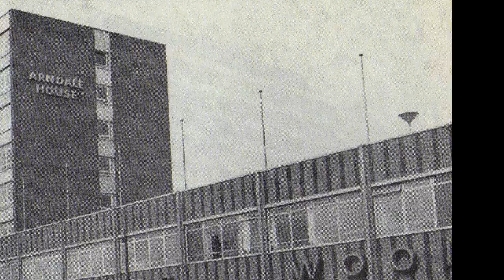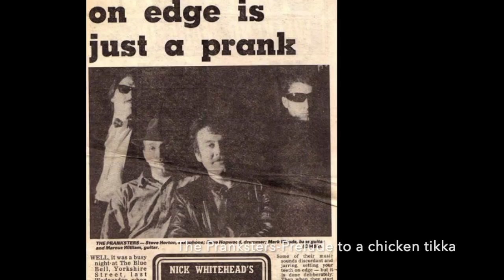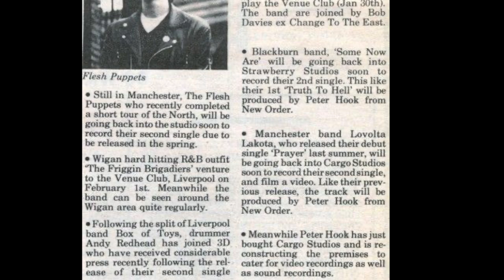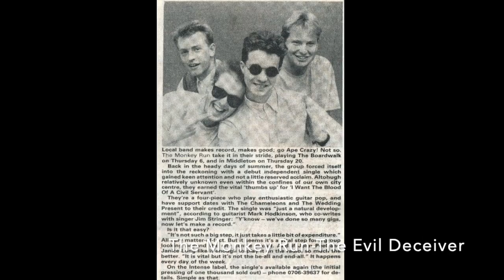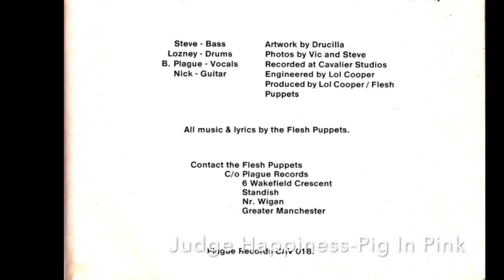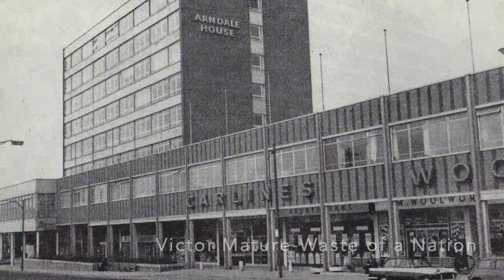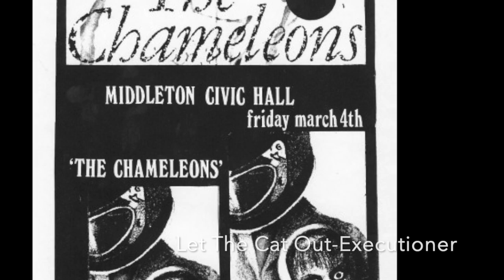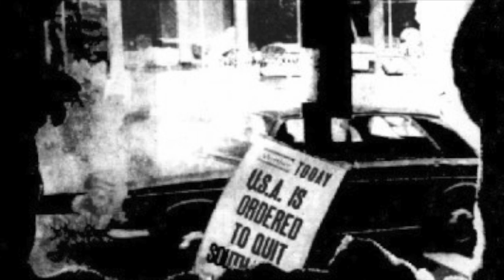Screams From The Arndale of Death Cassette Compilation 1982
Cassette compilation with 19 rare songs from bands of Middleton/Rochdale and North Manchester in the early 80s.This tape was compiled by Mark Hodkinson (The Monkey Run) from demos sent by bands while he was working at the Manchester Evening news at the time.  It all comes from an old cassette tape kindly supplied by John Purdy (RIP) and mixed by John Whittaker on his recording studio. It has to be said that coincidentally, Whittaker offered Dave Fielding and Reg Smithies (The Chameleons)  loads of his time and support when they started with their project The Reegs in the late 80's.
The tape features live tracks from the Middleton civic Hall at 'The Musicians Collective', mainly organised by Paul Heywood (Spoon head) and Stuart Campbell as well as helped by the sadly missed Robbie Malone aka 'Reckless Robbie'. Robbie sings in The Reegs Track 'Snooker Hooligan' and 'Jesus Comes To Manchester' available in the released remastered CD compilation (June 09). The last gig organised by the musicians collective was in 1982 (with The Chameleons) and according to Spoon head it was the only one which they made a little bit of profit.
This collective put bands on every Wednesday night, and they were hugely important for any local young band at the time.
While the audio quality is not the best, some songs have stood the test of the time pretty well. The cassette compilation features a priceless introduction of what was happening in North Manchester those days.
The strong influence of The Chameleons over these bands is absolutely immense and thats why some of this songs will unavoidably remind us a lot to them.
There were many others for sure, like Partisan Grey, which was Gary Lavery`s band (The Reegs), Sister Rain (Produced by Dave Fielding) etc etc..but the truth is The Chameleons influence to all this bands and people was undeniable.. Their essence and unique legacy will remains with us for ever.
I would finally like to thank John Purdy for his help and for supply the mentioned Cassette. Thank you John, wherever you are.
Also to John Whittaker for his great job on the conversion of all this songs from the analog days on the  80's to this century/millennium. If you think about it... tape is 40 years old!
And obviously all the people above for their  music, which undoubtedly have changed many things and so many lives. Many thanks to all of them.
Note: Some photos don't necessarlily match with the bands but they are somehow related (Middleton/Rochdale 80s scene) as sadly I couldn't find information from a few of the bands listed. So if you are reading this and you were involved at the time in some shape or form, please share your memories with us!
One last thing, some of the pics are from my personal archive while a few others are from the Manchester Music archive. Its a great website with tones of memorabilia and artifacts. You should check it out.
Dedicated to the memory of my dear friend Colin Fielding.
RIP mate (9/6/64- 2/2/20)
A bit more info on The Reegs fan site:

1.Selfish Art- Cross and passion 0:01
2.Andy T Annie Anxiety- You are what you eat 3:36
3.My American Wife- The hand that feeds 5:55
4.The Pranksters- Prelude to a chicken tikka 8:05
5.Abstract- Living in the past 12:00
6.Second Auschwitz-Ten tracks 15:14
7.Sense of purpose- Crossing the ice 18:37
8.Out to lunch- Stand up and be counted 22:17
9.The Monkey Run- The evil deceiver 25:28
10.Flesh Puppets- Kissing the stone 28:30
11.Judge Happiness- Pig in pink 30:30
12.Chris Jones-The day after 33:02
13.Potential Victims- Fear 36:10
14.Dermott O'Dea- Columbian quarters 40:17
15.Strangers Hand- The innocent suffers for the guilty 43:36
16.Victor Mature- Waste of a nation 46:32
17-Black Alsatians- Agrillimax reticulation 50:40
18-Let the Cat Out- Executioner 55:00
19-The Daze- Come the spring 57:24
Outro Monkey Run-Falling upstairs